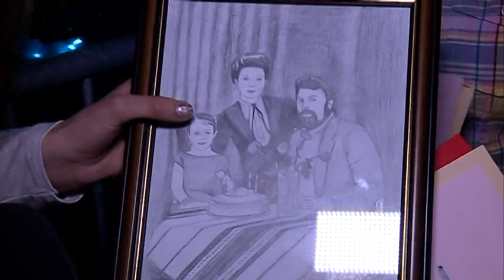МАРИЯ ИЛИЕВА ЗА КОНЦЕРТА "ИГРАЯ СТИЛНО"